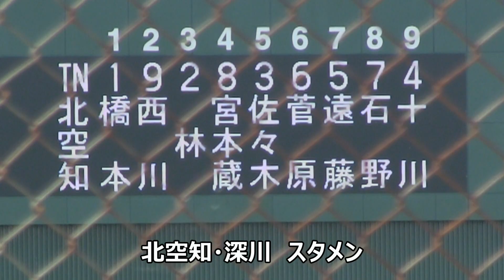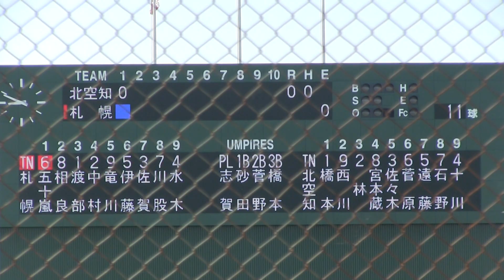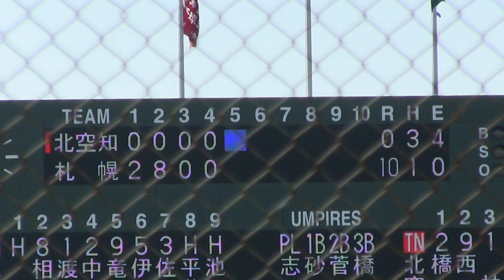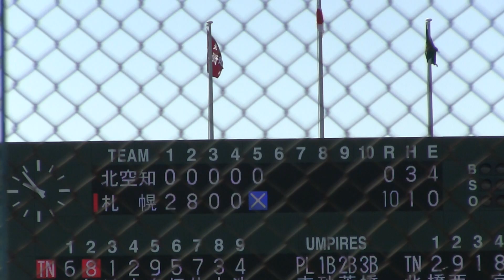【中学軟式野球】 北空知・深川(北空知） VS TTBC（札幌） 第16回全日本少年春季軟式野球大会 南・北海道大会決勝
【中学軟式野球】　北空知・深川(北空知）　0－10　　TTBC（札幌）　　第16回全日本少年春季軟式野球大会 　南・北海道大会決勝　9月23日　岩見沢市営球場